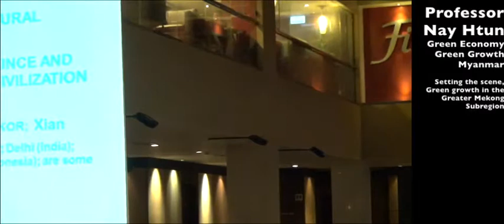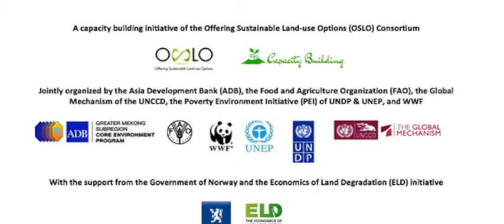Professor Nay Htun Green Economy Myanmar, Green growth in the Greater Mekong Subregion